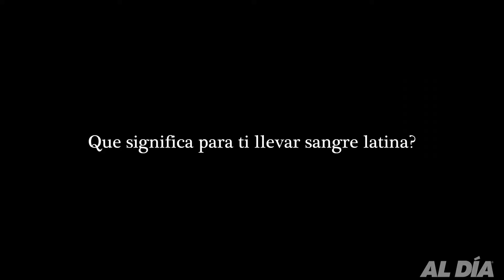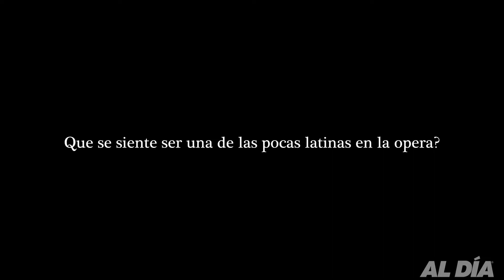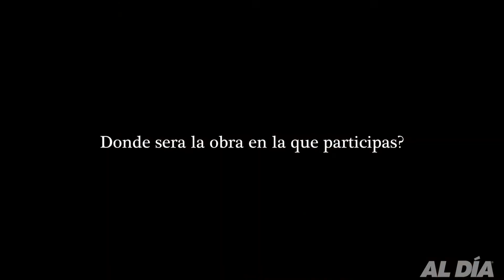Entrevista con Daniela Mack Mezzo-Soprano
AL DÍA hablo con Daniela Mack, una latina y cantante de opera que a tomado los escenarios exitosamente.

Production and Editing: Zitlalit Ayllón